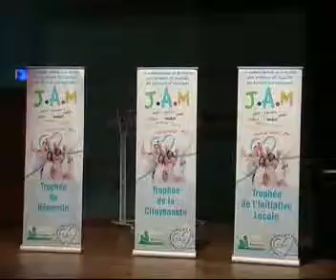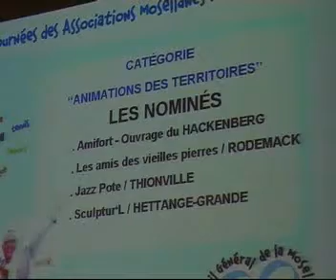Journée des associations mosellanes 2009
Journée des associations mosellanes 2009, organisée par le Conseil général de la Moselle - 18 novembre 2009 à l'amphY